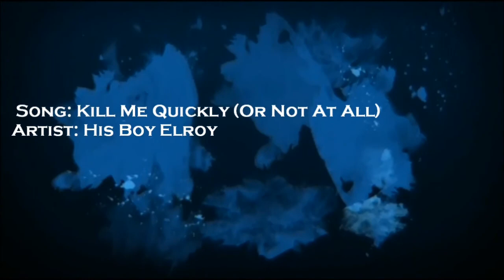EDF: IA - SURVIVAL - Part 4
Awesome losing action!